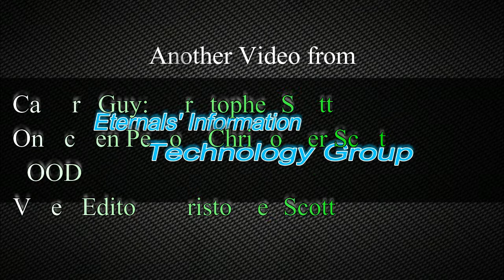Video Log June 3rd 2018